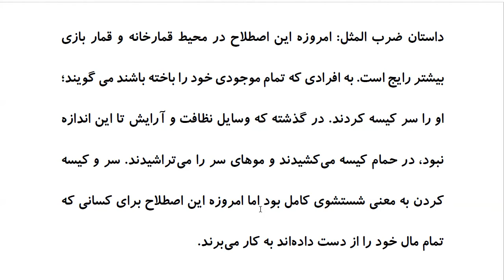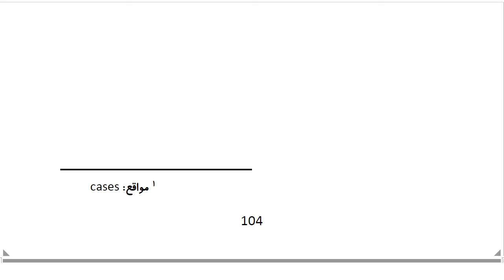Top 100 Persian Proverbs: Proverb 85: سَر کیسِه کَردَن